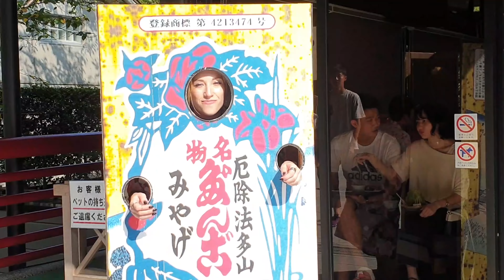Nyári fesztivál Japánban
Sziasztok!
Ebben a vlogban elutaztunk Shizuokába megnézni egy gyönyörű tűzijáték fesztivált, amire hagyományos japán nyári viseletben, yukatában mentünk :)